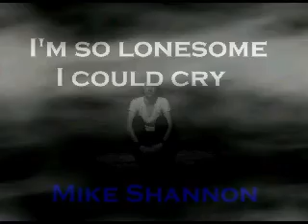I'm so lonesome I could cry . Mike Shannon.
My cover version of probably the most famouse Hank Williams classic.